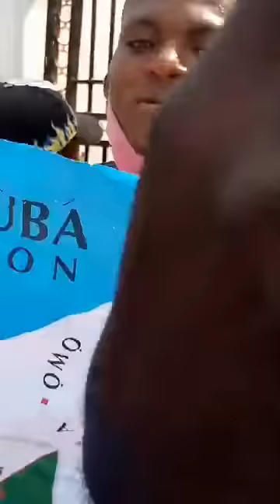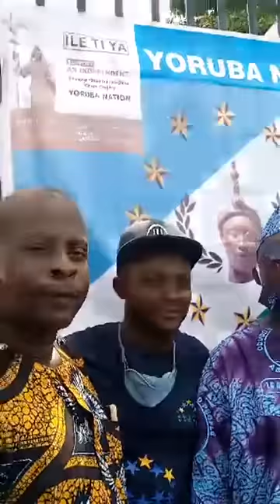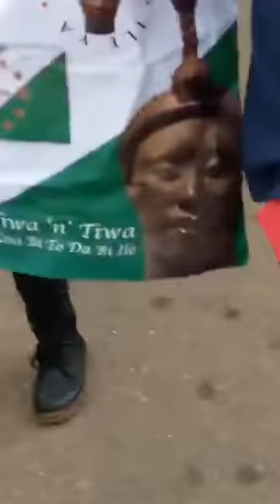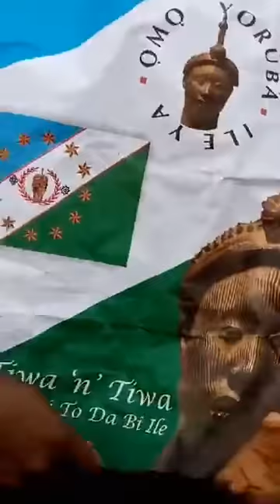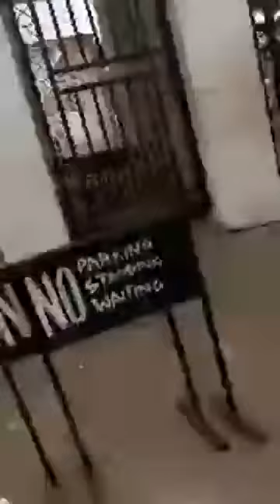SEE HOW SUNDAY IGBOHO BOYS VISIT OONI OF IFE PALACE TO ASK FOR HIS SUPPORT ABOUT YORUBA NATION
SEE HOW SUNDAY IGBOHO BOYS VISIT OONI OF IFE PALACE TO ASK FOR HIS SUPPORT ABOUT YORUBA NATION Face tv Africa Face tv Africa Facetv Africa Face tv AFrica Facetv Africa Facetv Africa and Music face: Real Indigenous Nigerian Music. We profile top performance, top rated Nigerian musicians, legends, events, video musicals and we dish them out to you from a Nigerian point of view.